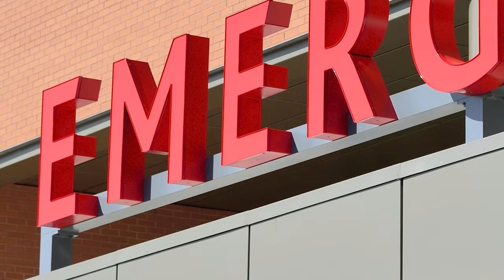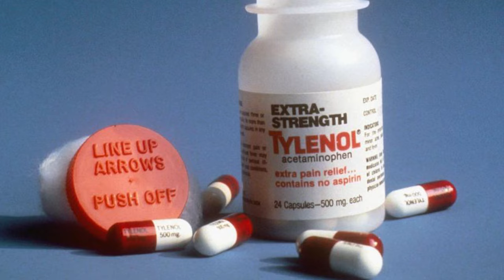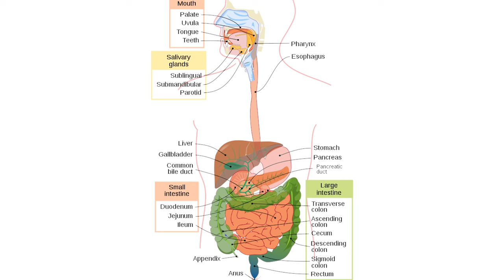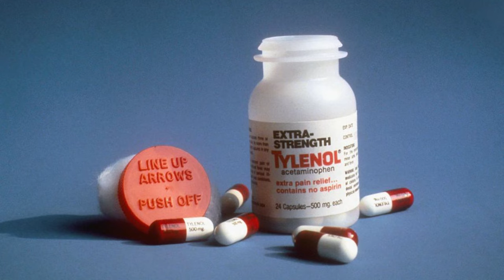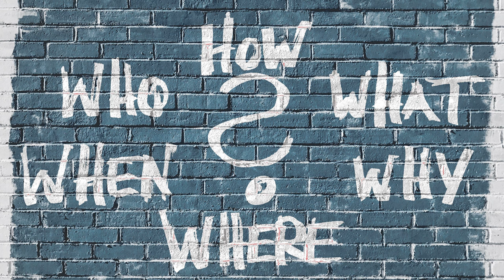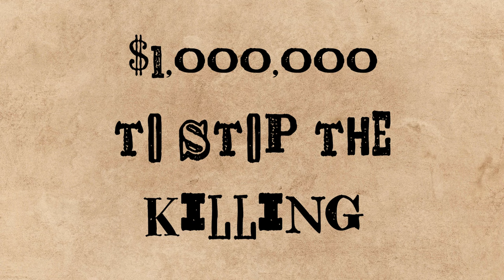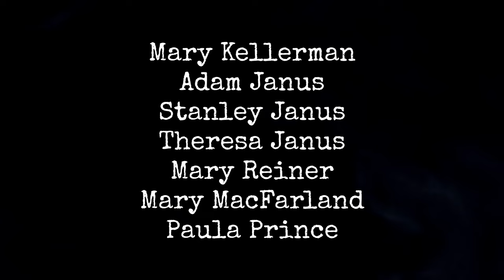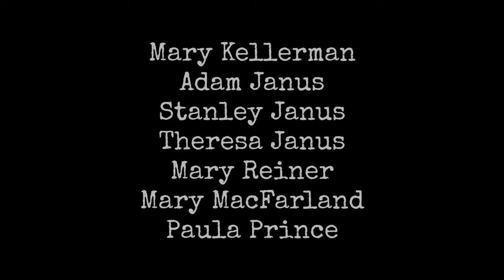The Chicago Tylenol Murders | True Crime Documentary | Mass Murder Documentary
True crime documentary focusing on the mass murder event known as the Chicago Tylenol Murders of 1982. Authorities in the Chicago metropolitan area realized that several deaths, originally attributed to natural causes, were actually connected to each other. This created an intense sense of urgency to figure out what was going on so they could prevent even more deaths. With the clock ticking, they rushed to find out what was going on. Now, a tragic part of American history, the Chicago Tylenol Murders, prompted a number of changes in both criminal law regarding product tampering and standards for product packaging. It effectively changed the way corporations operated as well as how authorities respond to product tampering crimes. This is one of America's most notorious unsolved mysteries.

Sources